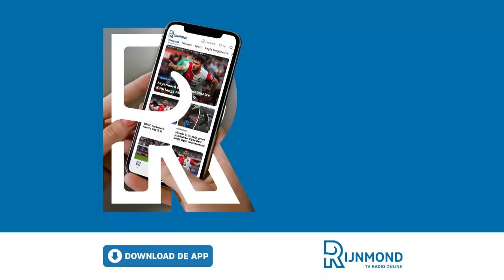LAATSTE LOPER JEMIMA haalt GELD op tijdens NN MARATHON ROTTERDAM 2024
Jemima uit Groot-Brittannië is de Laatste Loper van de NN Marathon Rotterdam 2024. Zij kwam na ruim 6 uur over de finish. De Britse lerares haalde vandaag speciaal geld op voor vrouwen met borstkanker.